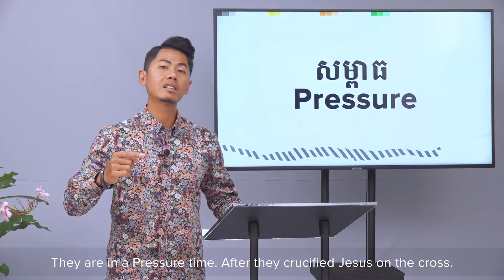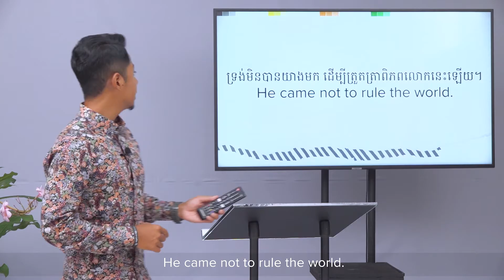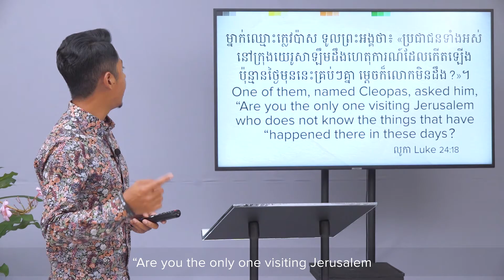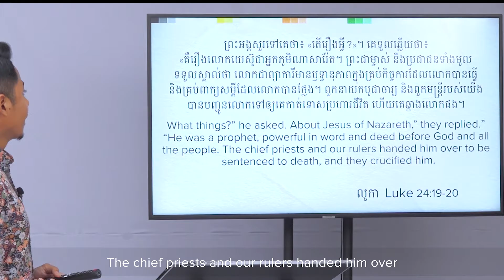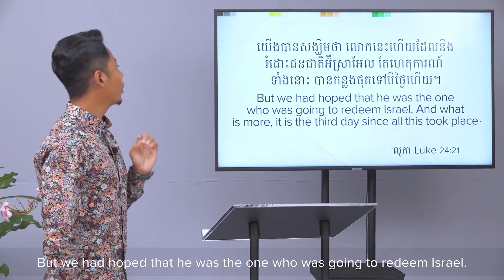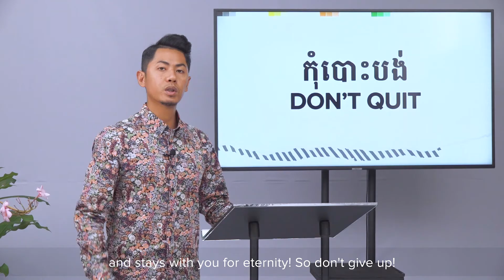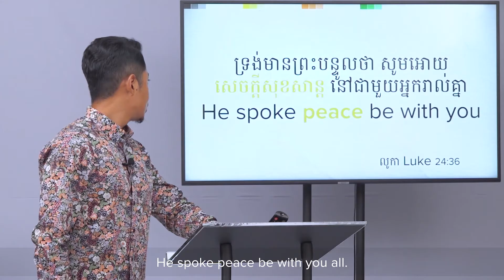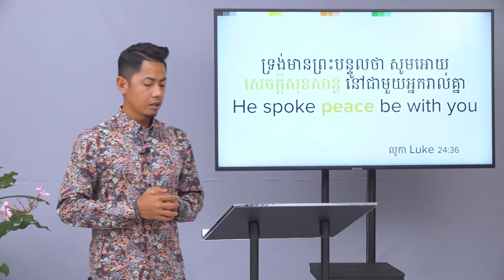ស្នូល​នៃ​ក្តី​ស្រឡាញ់ - The Love Factor | week 5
ព្រះយេស៊ូជាក្តីស្រឡាញ់ និង ជាក្តីសង្ឃឹមសម្រាប់យើង!
Jesus is the love and the hope for us!